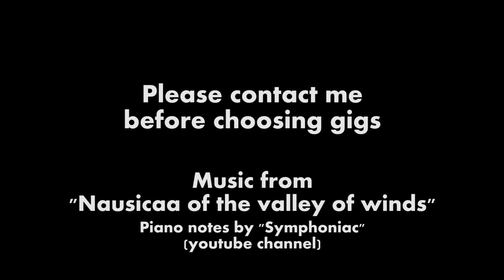Fiverr 3D Animation Demo-Reel by Paz Leigh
A short reel to show my 3D modeling abilities, mostly meant to be seen on fiverr.

"Nausicaa of the valley of winds" - Requiem

Piano arrangement/sound by "Symphoniac"